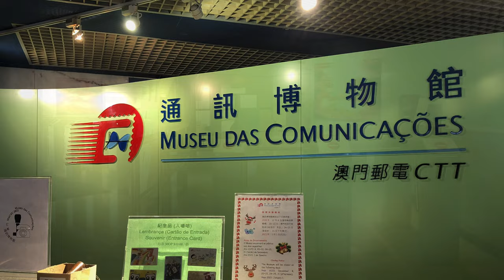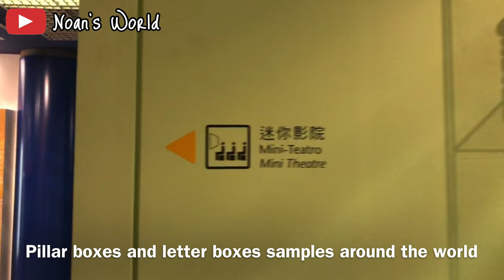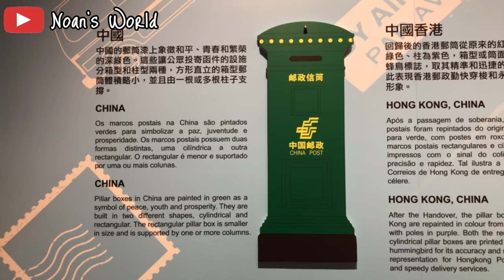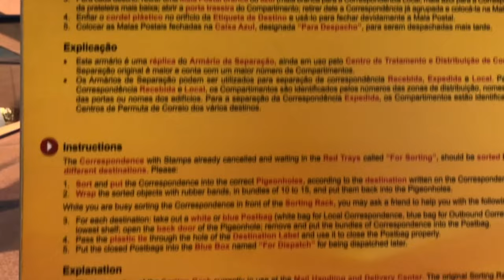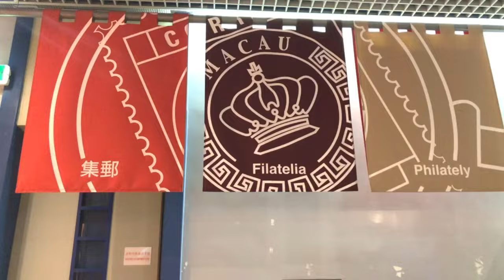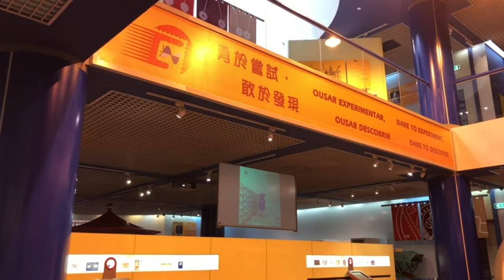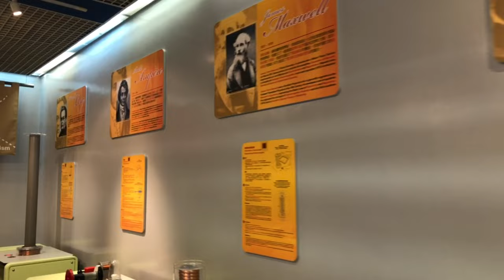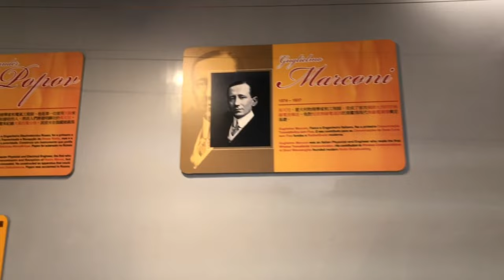Communications Museum Macau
Hello All,
I visited communications Museum and I'd like to show you around there.

The Communications Museum presents exhibitions in two big areas:

Post/Philately Area is situated on the first floor of the building, integrating artifacts and equipment related to the evolution of the systems and techniques used in long distance communications. Exhibits related to the history of CTT are displayed, ranging from precious artifacts to valuable collection of stamps and postal objects.

Telecommunications Area occupies the second and the third floor of the Museum. In this area, the interactive and experimental features of the Museum become more evident. In addition to equipment related to the history of CTT, a set of scientific exhibits related to electromagnetic, electrostatic, direct current, alternate current, telegraph, telephone, broadcasting, information processing as well as analog and digital electronics is displayed.

The Museum will open to public from Monday to Sunday, from 09:00 to 17:30, and it closes on public holidays.

Location: Estrada de D.Maria II, no.7, Macao SAR.